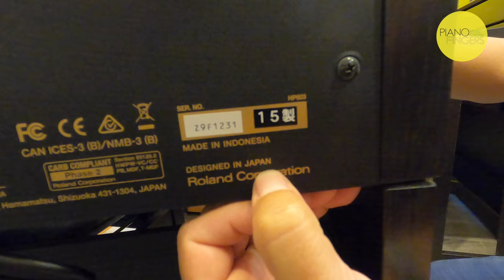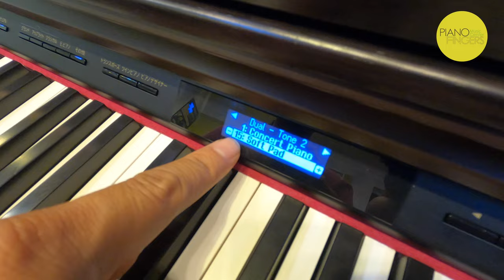Review Roland HP603 nằm trong list piano điện used đáng mua nhất